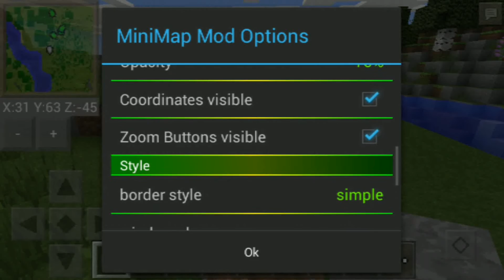Mini Mapa Mod!•Mod Para Minecraft PE 0.12.X•Review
Bueno shavales aquí otro vidio xD

~•~•~•~TAGS~•~•~•~
Mini Mapa Mod!•Mod Para Minecraft PE 0.12.X•Review Y Descarga/los mejores mods para Minecraft PE 0.12.1/mods para Minecraft PE 0.12.1